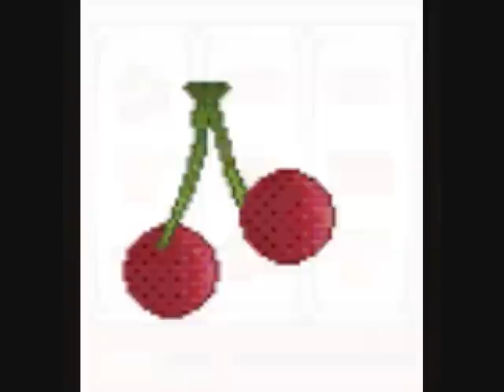The All-Canadian - Ripcordz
À l'occasion de la fête du KKKanada, Flash Gordon te gâte. Il t'offre un autre brillant et merveilleux bricolage video sur une vieille chanson de Ripcordz, The All-Canadian, extraite de l'album Canadian as fuck paru en 1993. Ironie, quand tu me tiens!